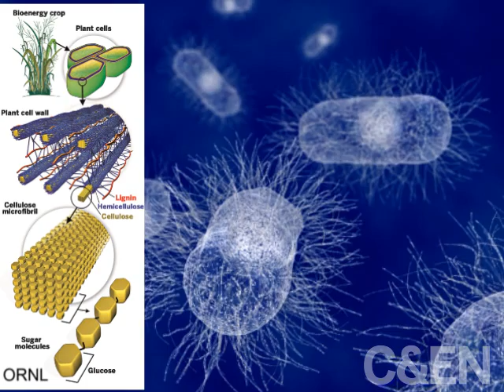How Panda Poop May Hold the Secret to Better Biofuels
Mississippi State researchers are studying panda poo at the Memphis Zoo in search of better ways to turn plants into biofuel. By harnessing genes made by gut microbes that help pandas and other critters break down plant cellulose, researchers hope to make more efficient biofuel production systems.